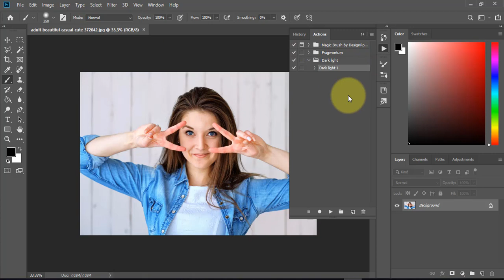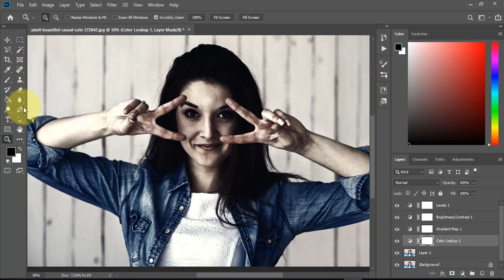Easily Create a Dark Light Effect | Adobe Photoshop Tutorial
► DOWNLOADS